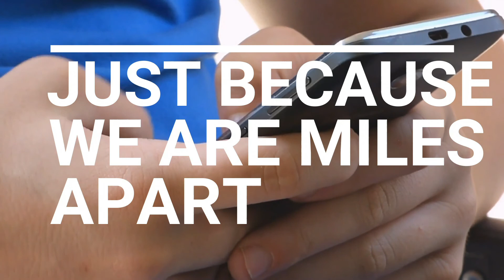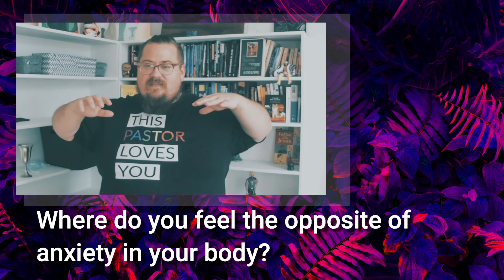Rules For Life // Part 4 // Living Engaged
At Missiongathering we commit to being a people who are actively working together to bring tangible healing and justice where it is needed in ourselves and the world around us. Join Pastor Andrew as we explore our Fourth Rule for Life, Living Engaged.